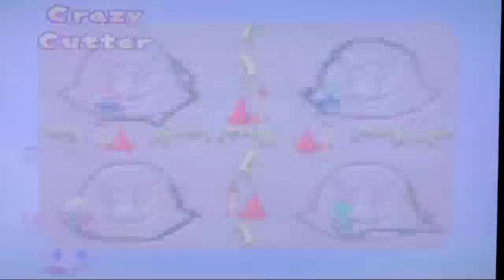Halloweird 2021 - Mario Party: DK's Jungle Adventure Pt.1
Time to party with the least spookiest board!! Let the Halloweird Continue!!(Everything is explained in this video regarding the schedule and games planned for October and beyond!) :D Happy Ghost Hunting